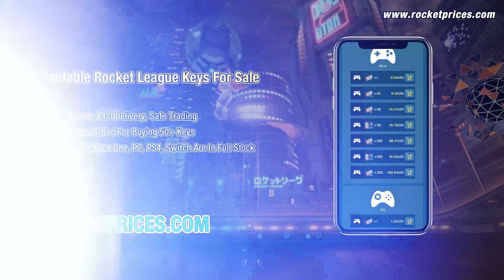Buy Cheap New Rocket League Items, Fast & Safe Trading | Best RL Trade Store - RocketPrices.Com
📢All Cheap Rocket League New Items including the HauntedHallows Items, Vindicator Crate Items, Rocket Pass 4 Pro, etc. For Sale - Enjoy Best & Professional Services on Top Rocket League Items Trading Store
⭐ ⭐Buy Cheap Rocket League Items On RocketPrices.Com⭐ ⭐
New Rocket League Items (Golden Pumpkin 2019, Neuro-Agitator, Glorifier, Painted Sentinel, ) are hot sale on RocketPrices.Com
2. Full Stock for all these new items on Xbox One, PC, PS4, Switch
⭐ ⭐Rocket League Items, Crates, Keys For Sale⭐ ⭐
1. Good Prices, Fast Delivery, Safe Trading, Secure Payment, 24/7 Online Service
2. Free Crates Gifted For Buying 50+ Keys
3. RL Keys/Crates/Items for Xbox One, PC, PS4, Switch Are Full In Stock
⭐ ⭐Comprehensive Rocket League Prices List⭐ ⭐
1. Daily Updated, Cover All Platforms (Xbox One, PC, PS4, Switch)
2. Most Correct RL Trading Prices Over Internet
3. Best Place To Check RL Items Value Easily
1. Free Play
2. Win 100+ Free Rocket League Keys Everyday
3. Win Rocket League Car Designs with Black Market Items Every Week for VIP Customers
4. 200+ Players on VIP TOP OPENING, White Octane will be sent out freely
3. Instant reward send, completely free and legit for all RL player
4. Over 10 winners picked, comments reach 600+, White Octane will be rewarded to one winner
⭐ ⭐Sell Your Rocket League Items To Us⭐ ⭐
1. Reasonable Prices To Trade Your Items
2. Instant Paypal Payment for cash, or fast exchange for keys
3. No Spam no risk, 24/7 Online Service